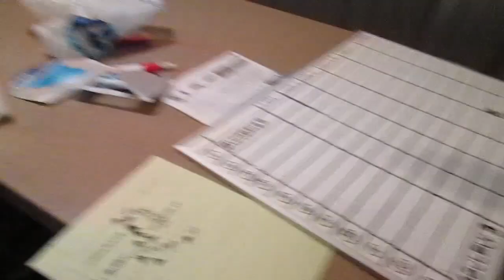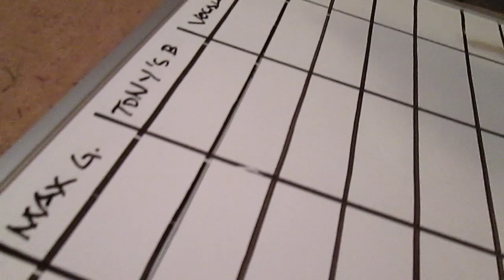SOULFLY - Savages: In The Studio 2013 (OFFICIAL BEHIND THE SCENES PT 3)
Third studio trailer for the SOULFLY album, SAVAGES.

SAVAGES is out now worldwide via Nuclear Blast Entertainment.